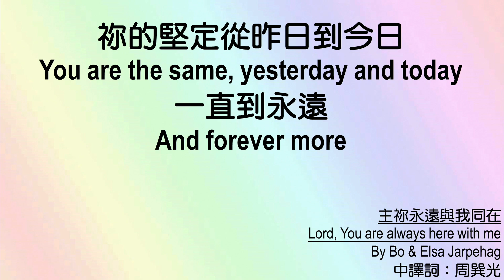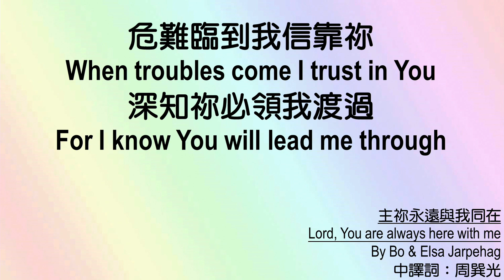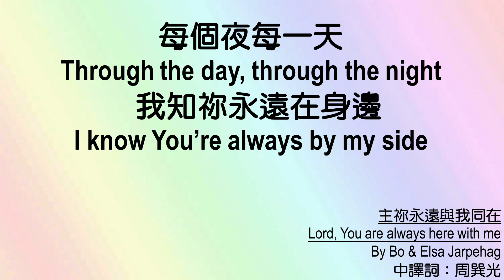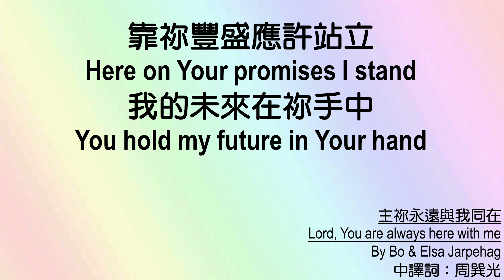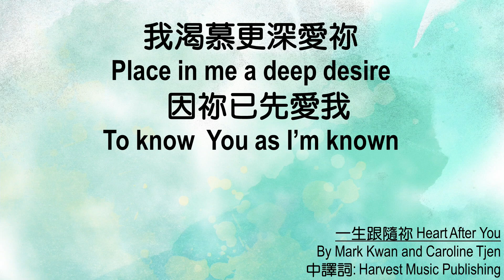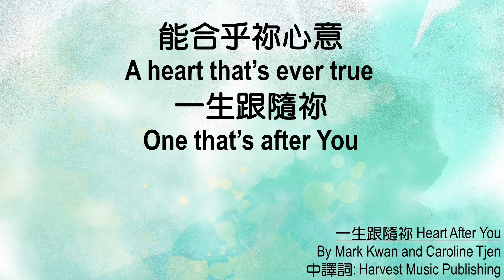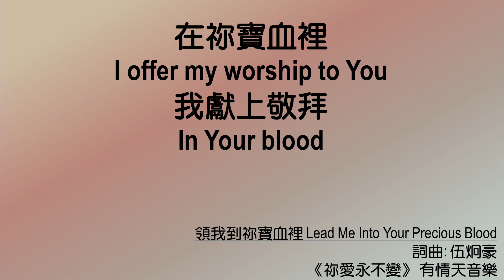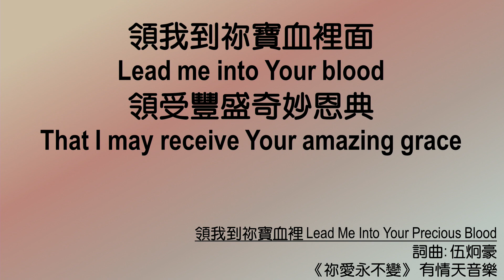611 Morning Devotion | 1 Samuel 20｜Pastor Ho Kit｜2023.08.04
The stone of farewell, the love of covenant